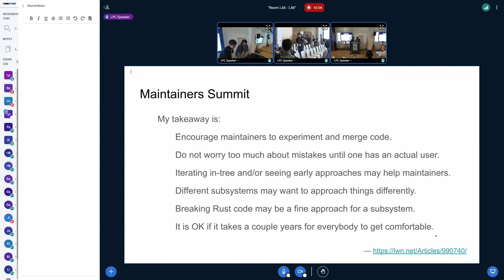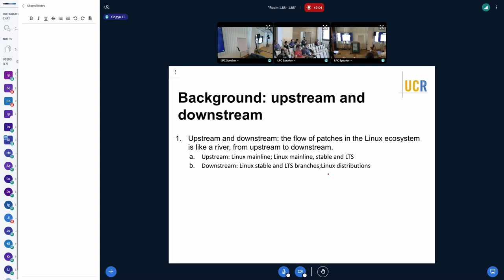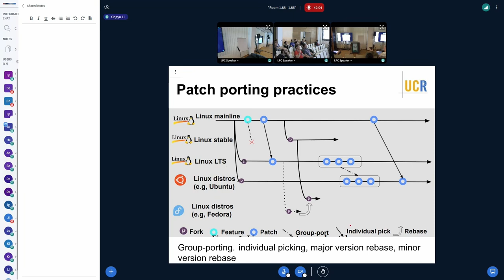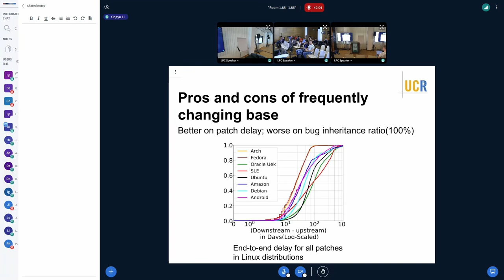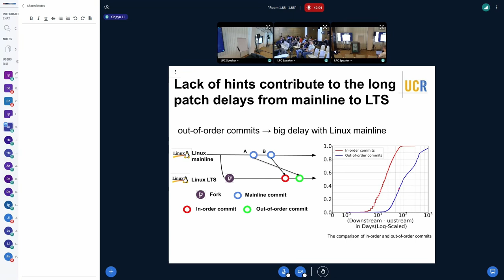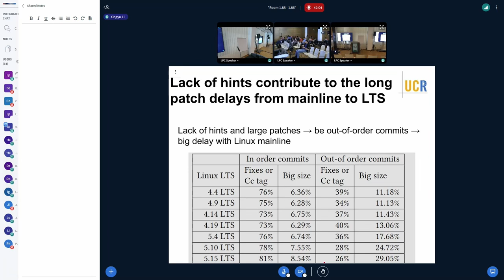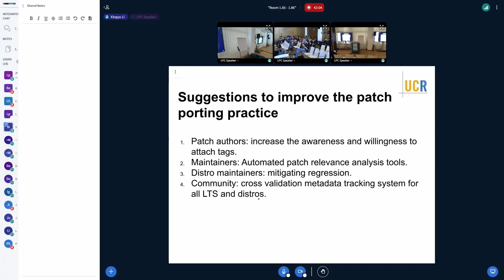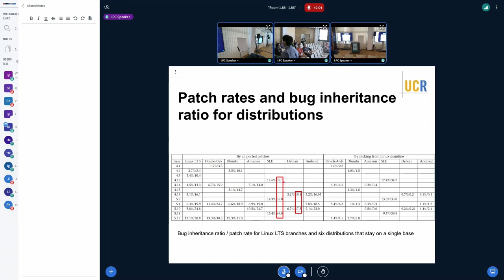An Investigation of Patch Porting Practices of the Linux Kernel Ecosystem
An Investigation of Patch Porting Practices of the Linux Kernel
Ecosystem
Mr SONG, Chengyu
Mr JAEGER, Trent
LI, Xingyu
Mr ZHANG, Zheng
Mr QIAN, Zhiyun